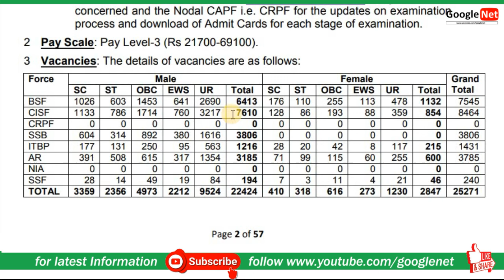SSC Constable GD Vacancy details in Telugu l 25271 jobs category wise details l googlenet